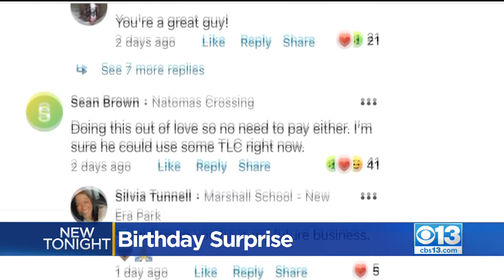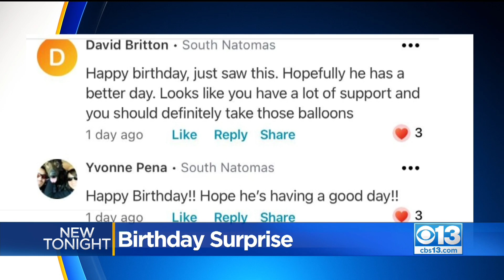Birthday Surprise For Teen Boy In Sacramento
Birthdays are meant to be enjoyed, but they don't always go the way we plan.